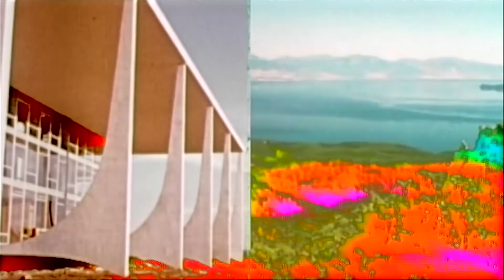Saccades - Islands Past (Official Video)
'Islands Past' is taken from 'Flowing Fades', the second album from Saccades (the solo project of The KVB's Nicholas Wood.) Out now, you can order the album